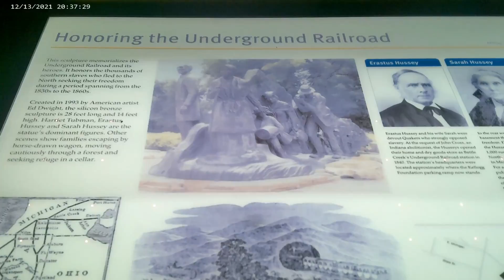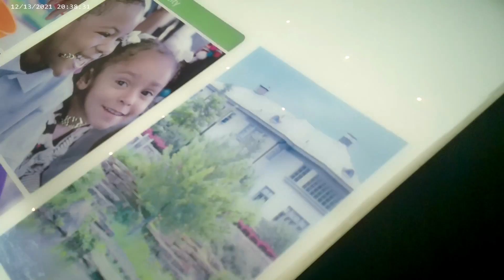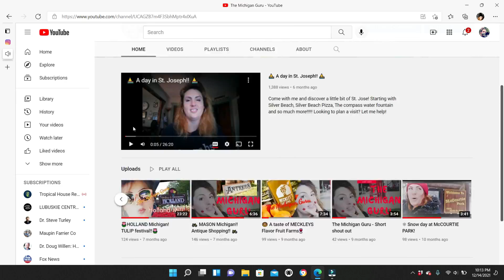🎄BATTLE CREEK Christmas!Ahhhh-mazing!🎅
Oh, Battle Creek. Beautiful.
In this first ever nighttime vlog, I bring you Battle Creek Christmas Lights River walk! From scenes set up for 'The twelve days of Christmas, family river walk, and having a hot meal at, 'Clara's on the river'.
Join me tonight in Battle Creek!!!